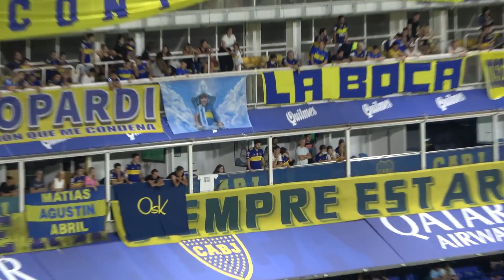Homenaje a DIEGO MARADONA en el minuto 10 Desde la tribuna